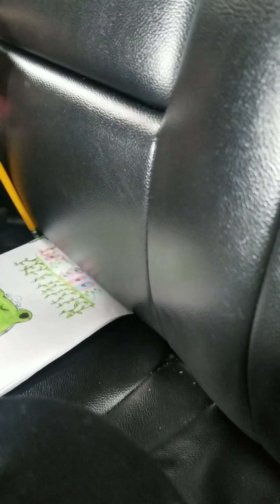the seat belt lock